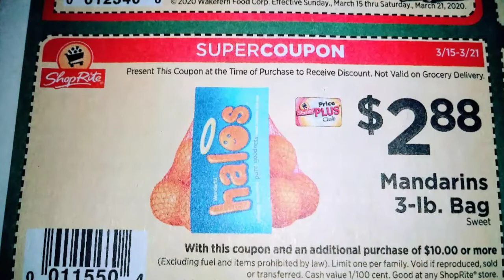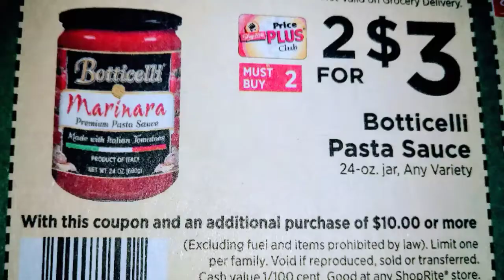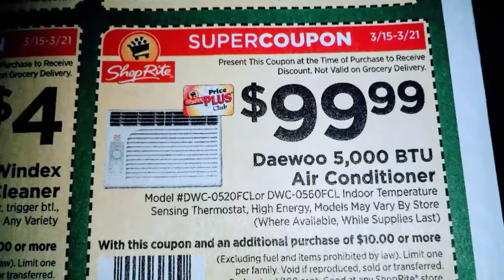ShopRite Super Coupon Alert 3/15/20-3/21/20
Load your digitals and be careful at the market💖💖